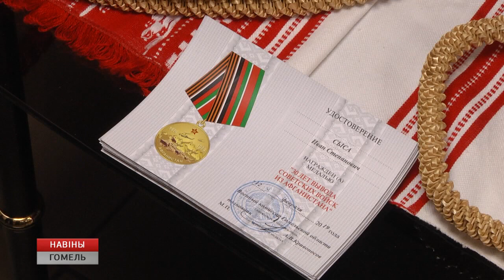В Гомеле чествовали воинов-интернационалистов